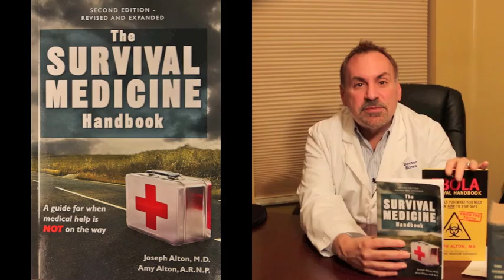Survival and Fish Antibiotics Series: Amoxicillin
A new series on Survival and Fish Antibiotics. Amoxicillin uses, dosages, side effects and precautions. Joe Alton, MD of